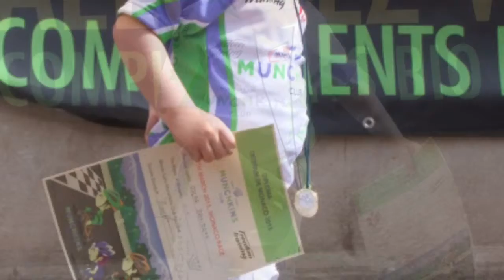Modesta-Freedom Training Monaco-Cycling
It's the time to prepare for the competition on March 27th 2016 at the port of Monte Carlo just some weeks before GP F1 Monaco!